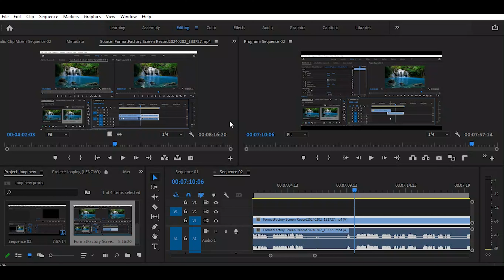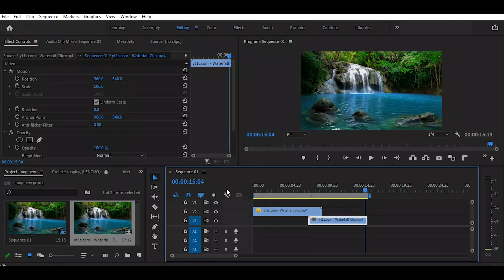video looping in premiere pro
premiere pro,
adobe premiere,
learn premiere pro for beginners,
premiere basics,